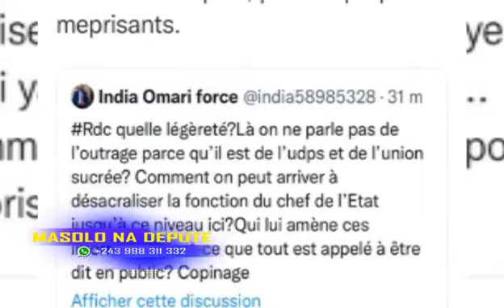MASOLO NA DEPUTE 02 10 2021 DÉSIGNATION PRÉSIDENT CENI, ENSEMBLE, FCC, LAMUKA, BITUMBA EBANDI?